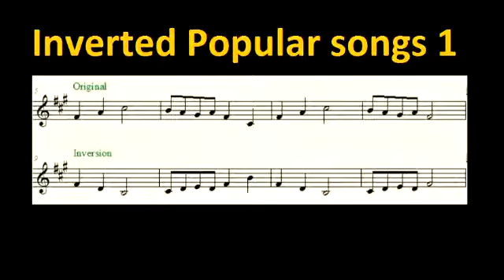Inverted Popular songs 1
Songs in this album:

A Bad Goodbye, Flute and Piano

Beatle's Yesterday, Flute and Piano

Heaven Help my Hearts, from the Musical – Chess, Piano

Herod, from the Rock Opera Jesus Christ Superstar

I don't know how to love him, from the Rock Opera Jesus Christ Superstar

I know him so well, from the Rock Opera Jesus Christ Superstar

Simon Garfunkel,  Sounds of silence

Steve Hackett, The Lovers

Steve Hackett, Hands Of The Priestess (Part 1)

Supertramp's Breakfast in America

Uriah Heep,  Lady In Black